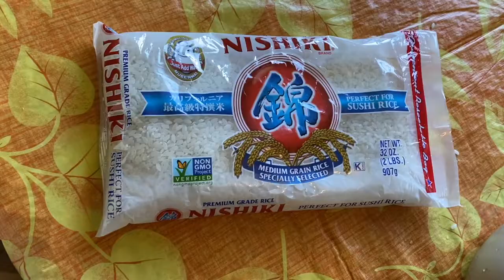Japanese Dinner | Kusina ni Madam | #1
It's my first official vlog! Come and join me cook my own version of crispy chicken sushi. Hope you enjoy!